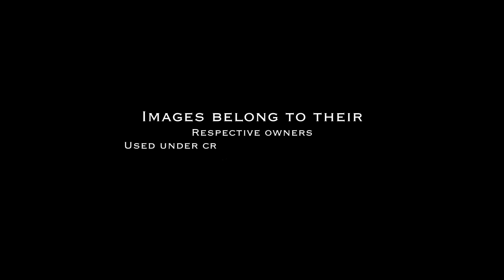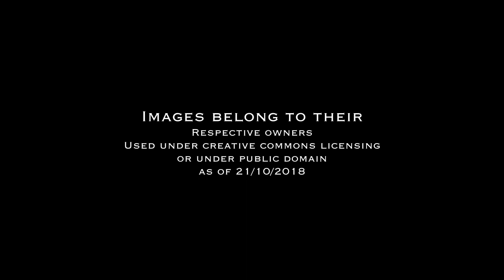Bristol Bridge: A Journey Through Time (2018 to 1900)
A snapshot of Bristol history! Credit to the Image Owners featured